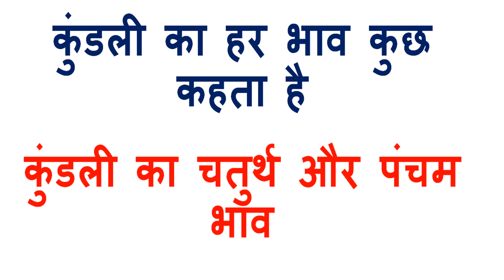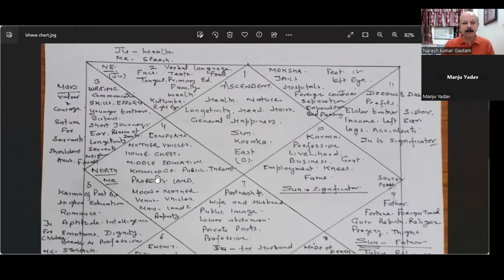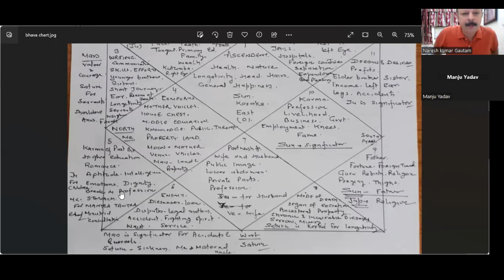4th and 5th house, Twelve House of Chart, कुंडली का हर भाव कुछ कहता है, कुंडली का चतुर्थ और पंचम भाव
4th and 5th house, Twelve House of Chart, कुंडली का हर भाव कुछ कहता है, कुंडली का चतुर्थ और पंचम भाव